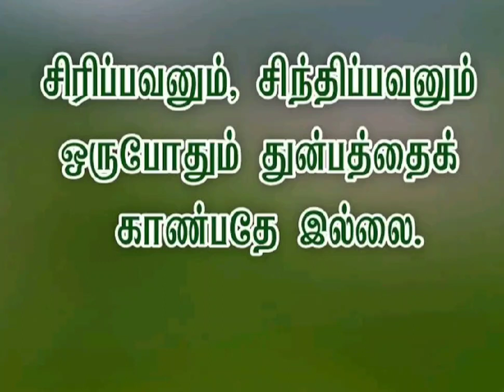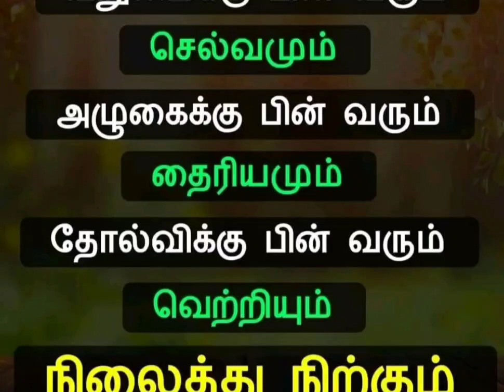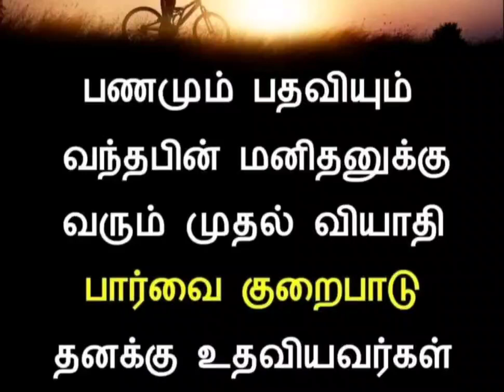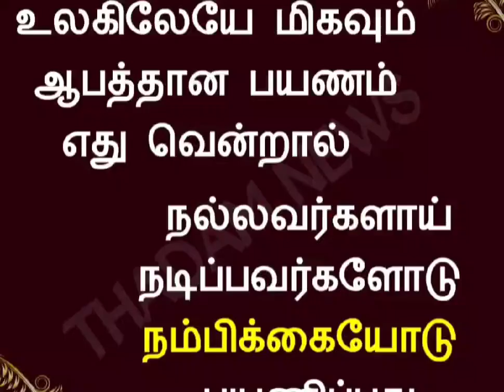சிறந்த சிந்தனை துளிகள் 🔥🔥life